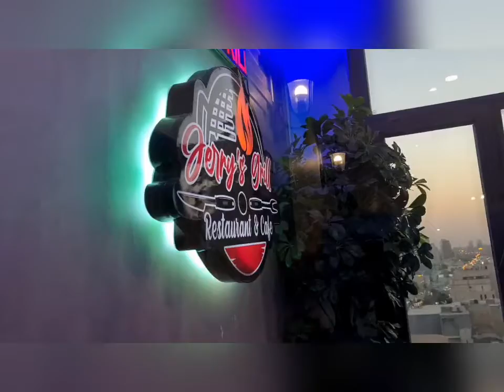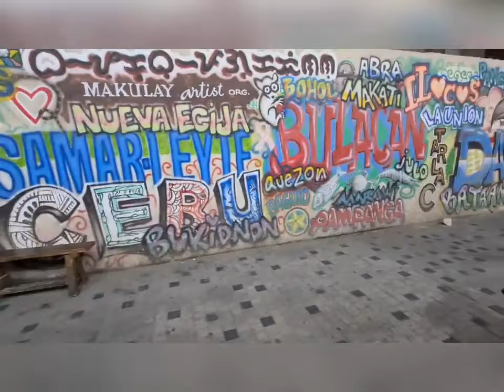Kuwait Life - Get together at Nag-Jamming sa D ' QUEEN Inasal (Souk Salmiya) kuwait.